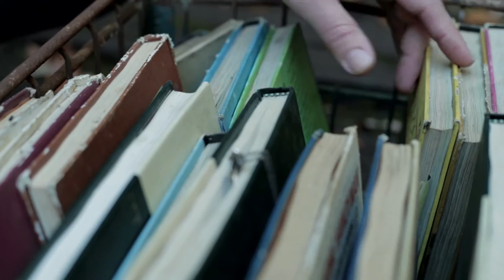Tunnel Heads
Tunnel Heads is a short film that I made with my friends.